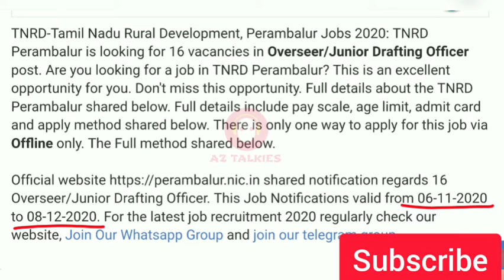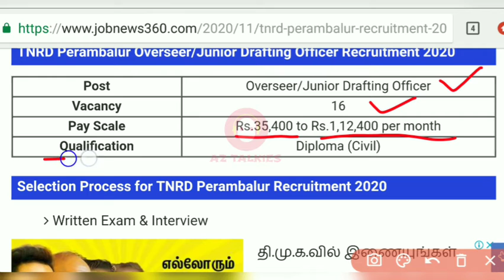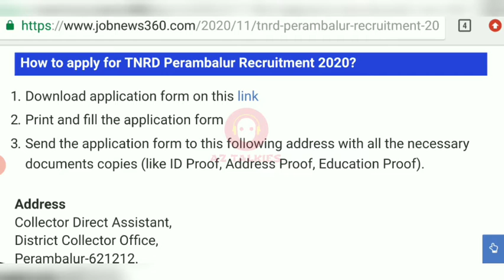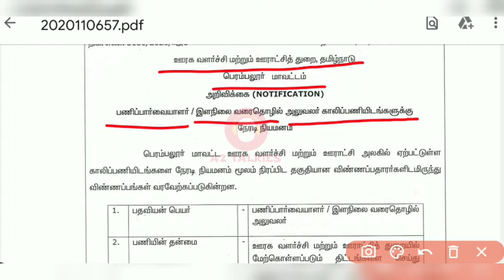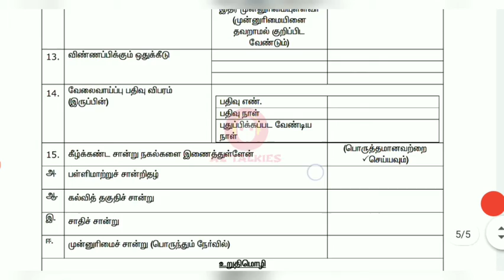TNRD Recruitment 2020 || Rural development || Latest jobs || Tamilnadu government Jobs || AZ Talkies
Hai Friends here is your new job alert for your better future
If you are interested then you can apply for it ..here is your link for downloading the application,👇👇👇👇👇

Download the. Print it
And fill it
Send to this address 👇👇👇👇
Address
Collector Direct Assistant,
District Collector Office,
Perambalur-621212.